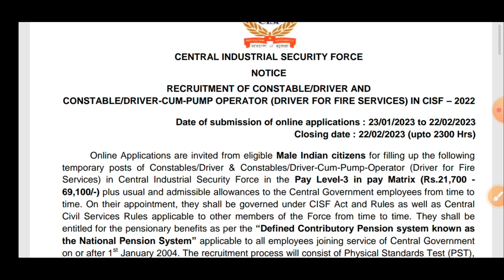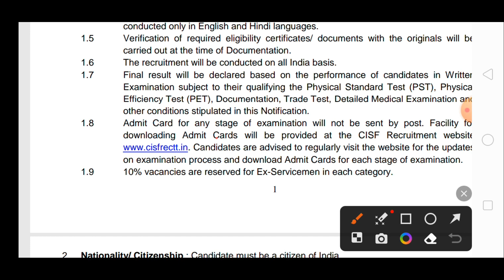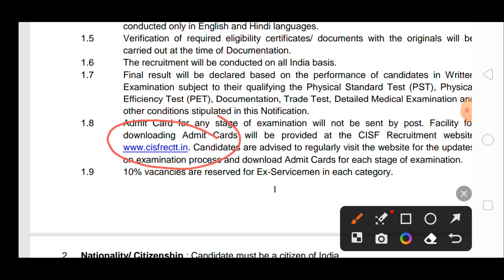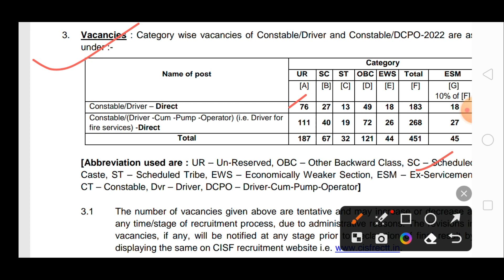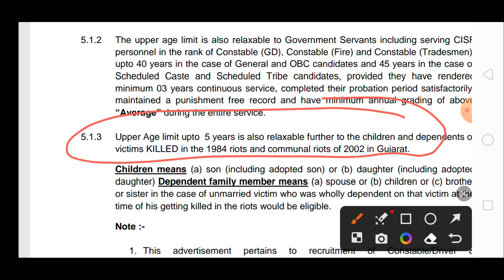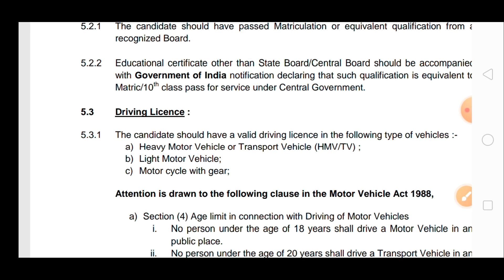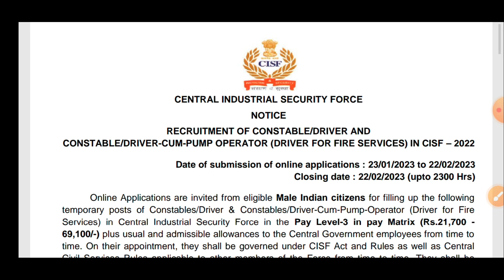CISF Constable Driver New Recruitment 2023 || All India Recruitment 2023 || Bengal Job With Study